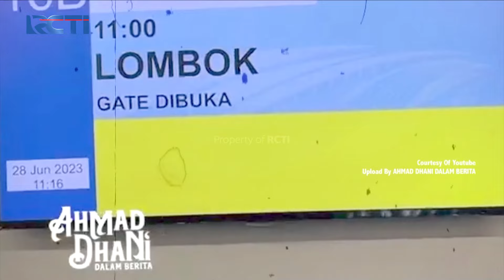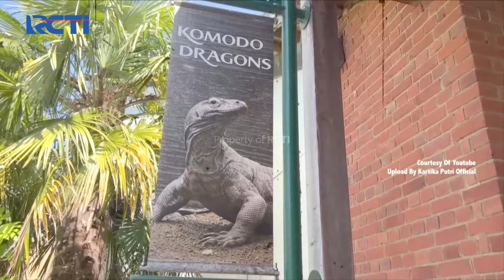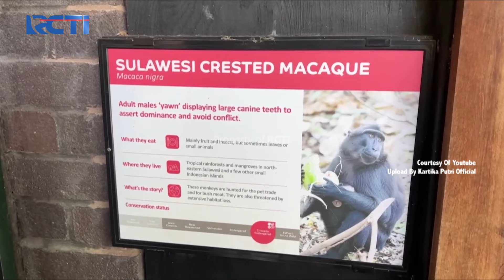AHMAD DHANI! Beserta Keluarga Liburan Ke Lombok Yang Lagi Cerah | SILET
Kondisi cuaca di Lombok membuat Ahmad Dhani & keluarga menjadi senang karena cerah!

Office:
DKI Jakarta